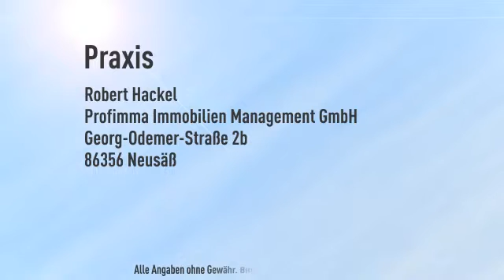Ein solides Investment, Gewerbeeinheit mit Sparkassen-Geldautomatenfiliale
Objektnr.: 7150806
Informationen zum Energieausweis:
Baujahr: 1965
Heizungstyp: Holz-Pelletheizung
wesentliche Energieträger: Holz-Hackschnitzel